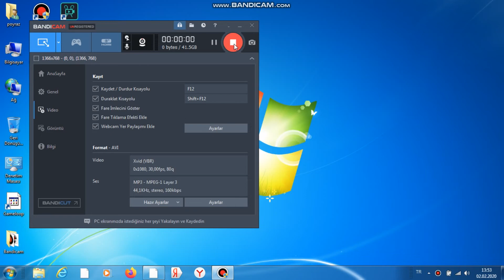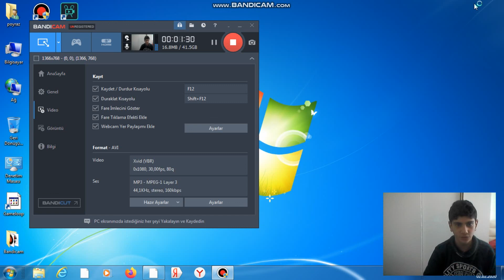benfero arkadaşadisk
videoyu izlemeyiunutmaynız